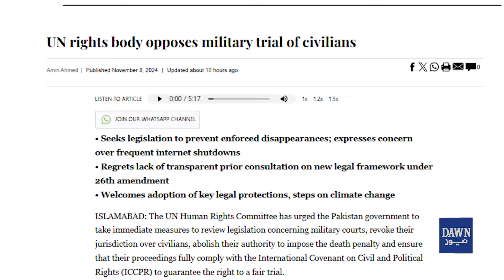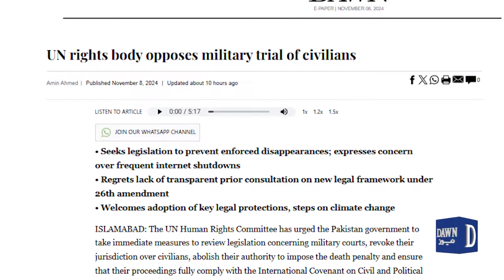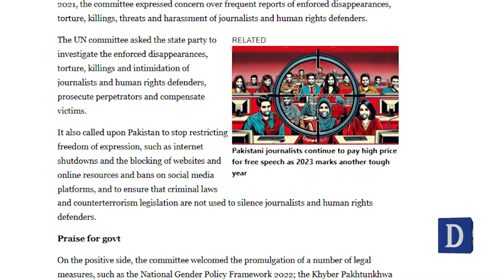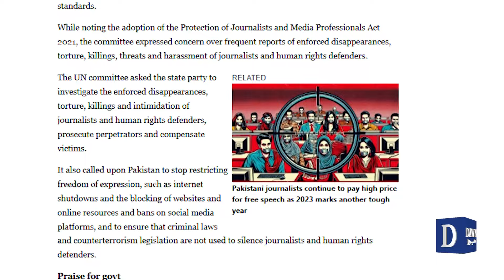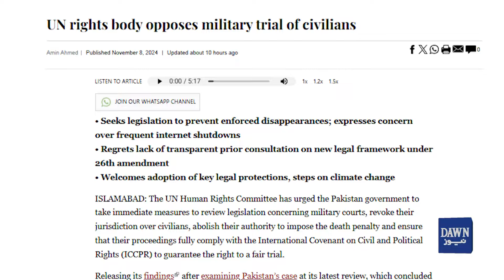Pakistan Under Scrutiny: UN Calls for Military Courts Legislation Review | Dawn News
پاکستان سے فوجی عدالتوں سے متعلق قانون سازی پر نظرثانی کا مطالبہ